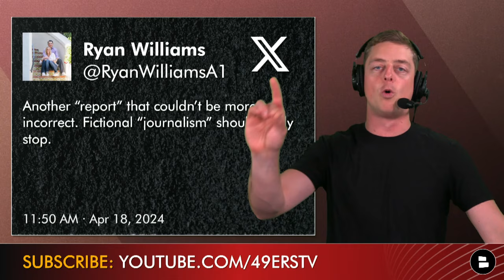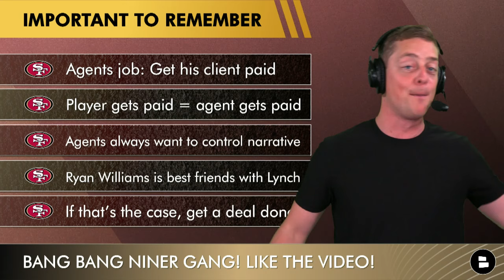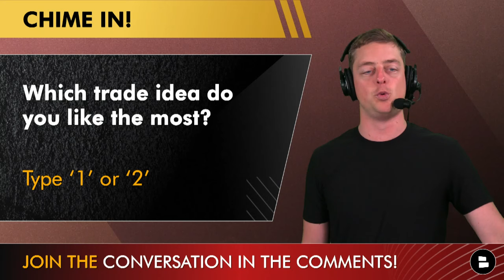REPORT: Steelers ‘AGGRESSIVELY’ Pursuing Brandon Aiyuk Trade, But Agent Shoots It Down AGAIN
San Francisco 49ers trade rumors have been buzzing all offseason long around top wide receiver Brandon Aiyuk, and most recently he is being linked to some Pittsburgh Steelers trade rumors. The Pittsburgh Steelers are reportedly aggressively pursuing a Brandon Aiyuk trade rumors but Aiyuk’s agent shoots down the idea once again. 49ers Report host Chase Senior breaks down all of the details of this rumor in today San Francisco 49ers Brandon Aiyuk trade video.

Follow San Francisco 49ers insider Chase Senior on Twitter for the latest on Kyle Shanahan’s 49ers

Join the 49ers Report NOTI GANG  - find the bell and set it to ALL!

49ers rumors and news - daily articles from dozens of websites like Undisputed, Barstool, The Herd, Richard Sherman Podcast, David Lombardi, Matt Maiocco, Jennifer Lee Chan and more all available on Chat Sports’

- San Francisco 49ers Draft News: NFL Draft Prospects 49ers Have Met With | 49ers Draft Visits Tracker

Want the San Francisco 49ers to be good next season? LIKE THE VIDEO!

2023 49ers Stats Leaders (Defense):
Fred Warner: 132 TKL, 6 TFL, 2.5 Sacks, 4 INT
Dre Greenlaw: 120 TKL, 5 TFL
Deomodore Lenoir: 84 TKL, 10 PBU, 3 INT
Nick Bosa: 53 TKL, 10.5 Sacks, 16 TFL

Help grow our San Francisco 49ers community by sharing this video!